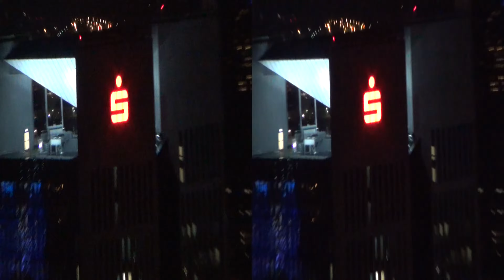Frankfurt am Main at Night seen from Main Tower in 3D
The city of Frankfurt Am Main seen at night from the Main Tower (Helaba Tower) in 3D.